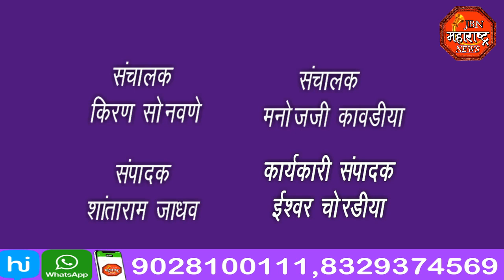jbn maharashtra news jalgaon